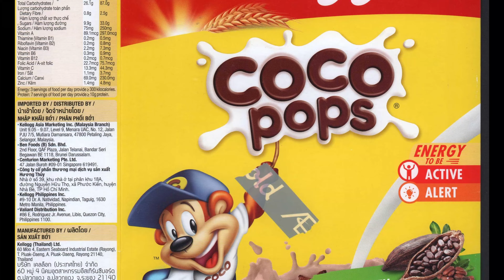220204 Kellogg's Coco Pops